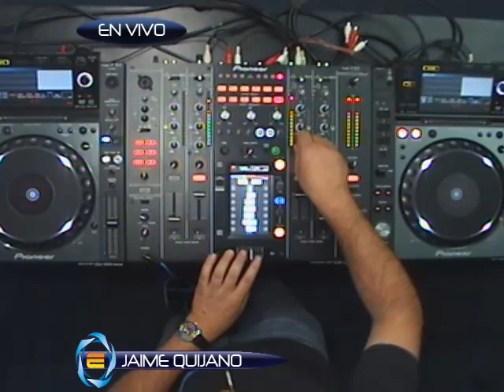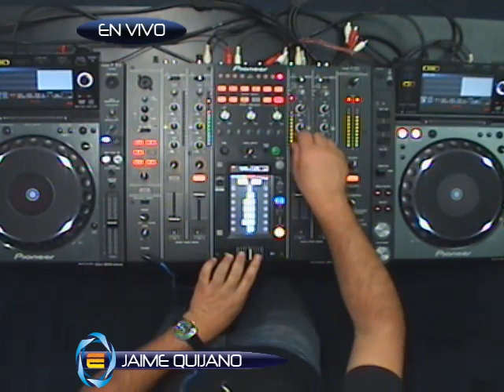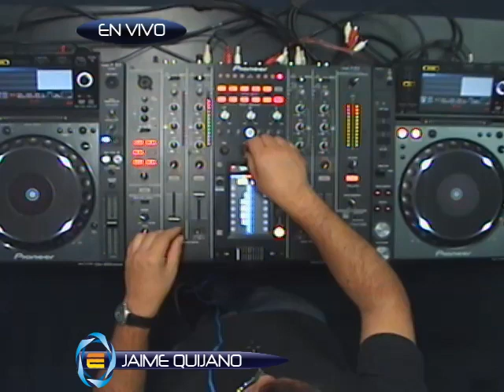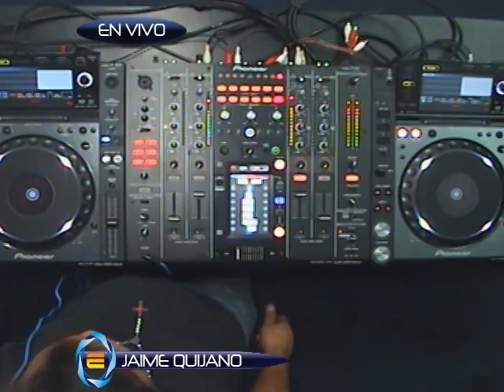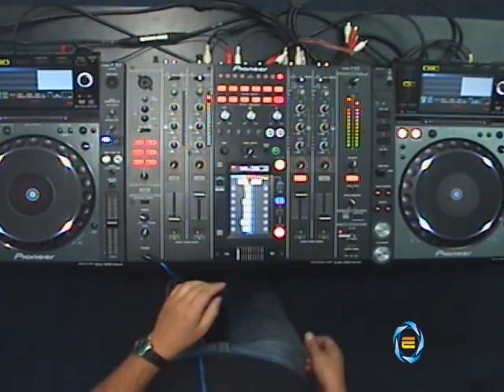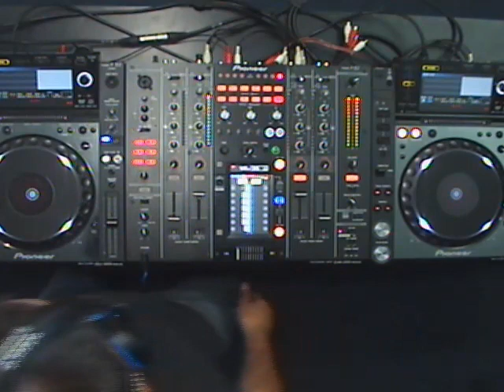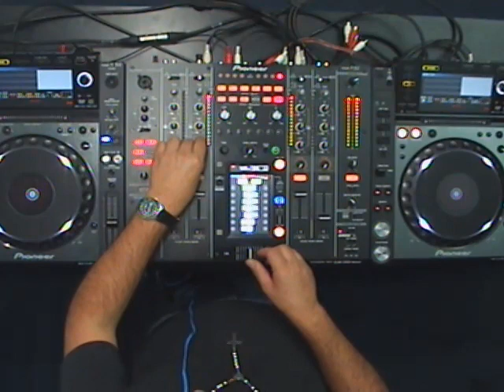JAIME QUIJANO @ VOLTAJE ELECTRONICA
EMISION DEL JUEVES 5 DE JUNIO DEL 2014
ESTUDIOS VOLTAJE.FM
BOGOTA  -  COLOMBIA